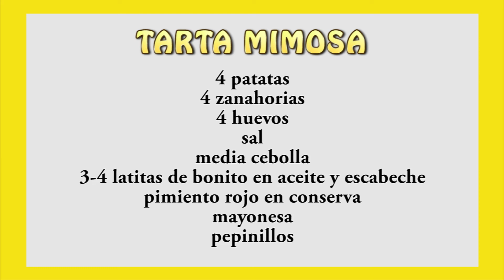TARTA MIMOSA🍰😋. Tarta salada rusa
La tarta mimosa es una tarta salada de origen ruso a base de patata cocida, bonito, zanahoria, mayonesa y huevos cocidos. Riquísima y refrescante con una presentación delicada.
INGREDIENTES:
4 patatas
4 zanahorias
4 huevos
Sal
Cebolla
Mayonesa
3-4 latas de bonito en aceite y escabeche
Pepinillos
Pimiento rojo en conserva

PREPARACION:

En una cazuela ponemos las patatas enteras con piel y las zanahorias también enteras con piel a cocer con sal. Cuando las pinchemos y estén cocidas, las sacamos y dejamos enfriar. Una vez frías, pelamos ambas cosas y las rallamos por separado con un rallador. Reservamos. Salaremos la patata rallada.
Cortamos la cebolla a cuadraditos y la escaldamos unos segundos en agua hirviendo. La sacamos y dejamos enfriar.
Cocemos los huevos 10 minutos, los pelamos y separamos las claras de las yemas. Rallaremos ambas cosas por separado y las reservamos.
En una bandeja colocamos un aro grande de emplatar y comenzamos colocando en la base una capa de patata cocida rallada. Sobre ella, una capita de mayonesa. Encima ponemos el bonito, nuevamente capa de mayonesa y sobre él, la zanahoria rallada y la cebolla, así como pimiento rojo en conserva troceado. Añadimos otra capa de mayonesa y encima la otra mitad de patata cocida.
Por último cubrimos con la clara de huevo cocida y rallada y sobre ella espolvoreamos las yemas ralladas. Decoramos a nuestro gusto.